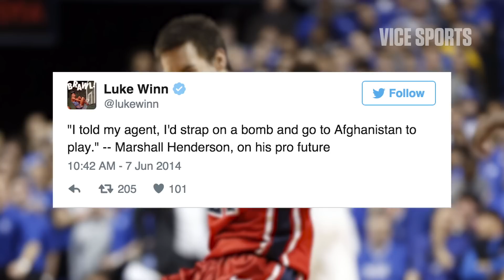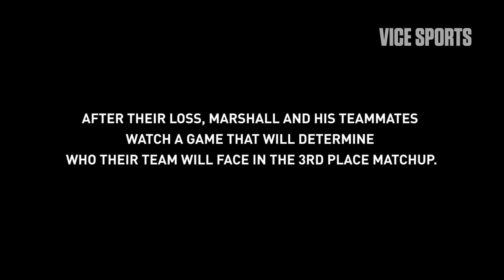The Infamous Star of Mississippi Basketball in Iraq: ROAM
Marshall Henderson had one of the most infamous runs in NCAA Basketball history, dominating the SEC with his three point shot at Ole Miss (while also running into trouble with coaches/opposing fans/the law/etc.)

Then he went undrafted, and fizzled out of the NBA's D-League. Now he's in the massive and convoluted international basketball pipeline, playing wherever he can. His latest stop: Naft Al-Janoob of the Iraqi Division I Basketball League in Basra, scene to some of the most vicious battles of the Iraqi War and a city that continues to experience its share of violence.

In the inaugural episode of our new series ROAM, we spent time with Marshall as he gets acclimated to his new surroundings.